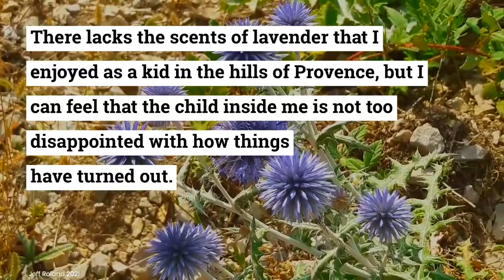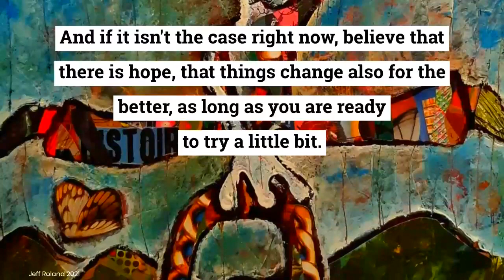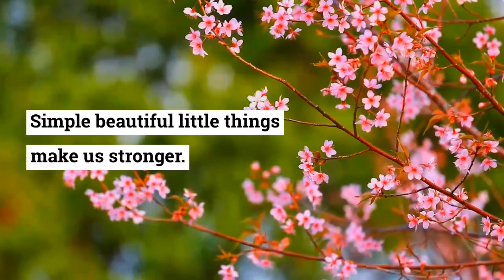Think of the Happiest Times : Art in a medieval village in France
I live in France, in a medieval village, where my studio is, and my passion for culture has led me all around the world, yet in the intimacy of creation, i let my mind wander and provide you with my reflections, which I hope will help you understand how to live more peacefully and in accordance to what you really want in your life.. Here is one of the texts i write along with each of my paintings.
This one was inspired by a painting I  called " The Show must go on " created in 2021

There will be more Art Talk on the channel

★☆★VISIT JEFF’S MAGICAL UNIVERSES★☆★

★☆★ CONNECT WITH JEFF ON SOCIAL MEDIA ★☆★

🎁 Lotteries to win paintings and events for followers across all of my social channels! 🎁